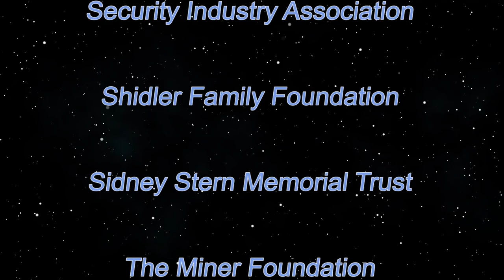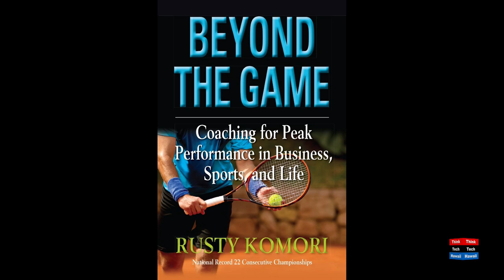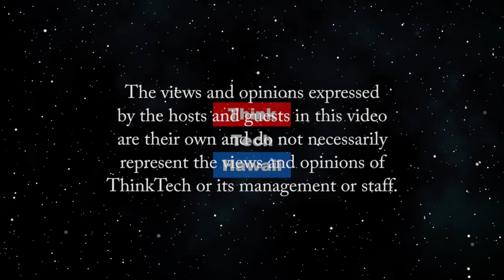Damien Football Coach Eddie Klaneski (Beyond the Lines)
Beyond Football.  We talk with Coach Eddie about the challenges he deals with in coaching young men and the importance of communication, teamwork, and being resourceful. The host for this episode is Rusty Komori.  The guest for this episode is Eddie Klaneski.